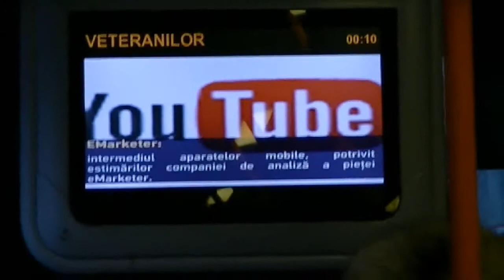info divertisment media buss3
Filmare autobuz Info divertisment Media buss